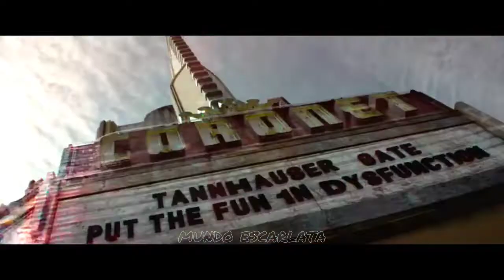Scarlet Witch - Soap